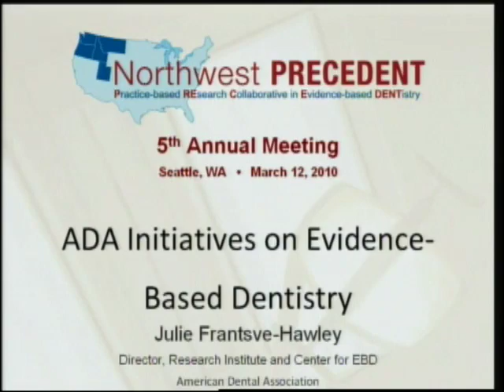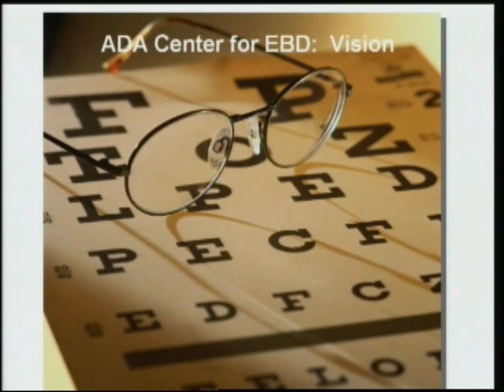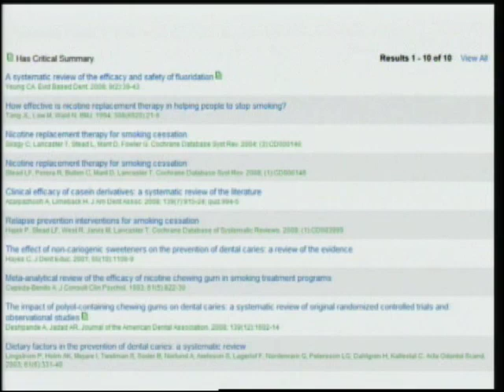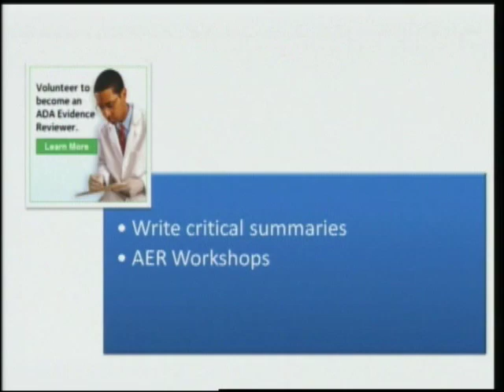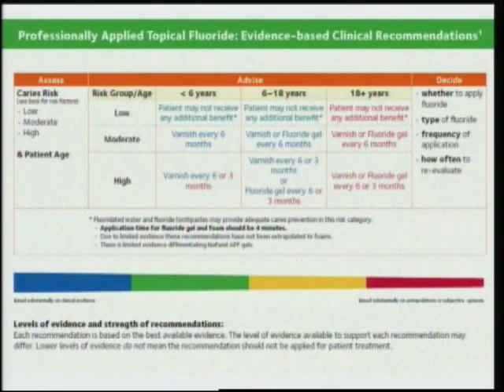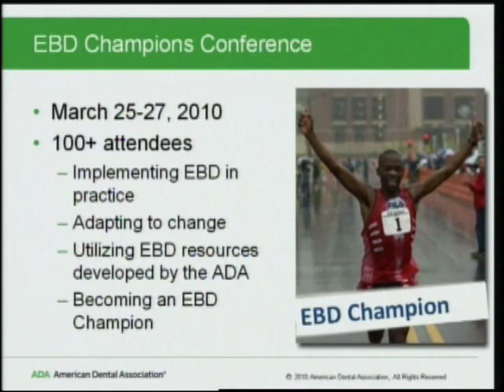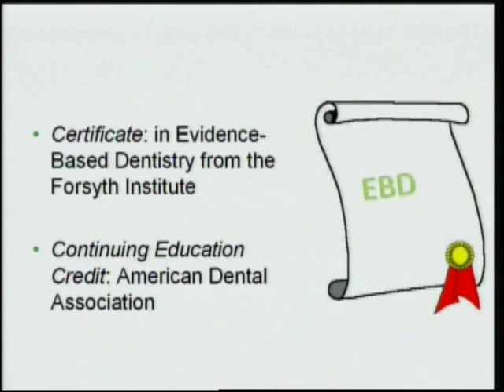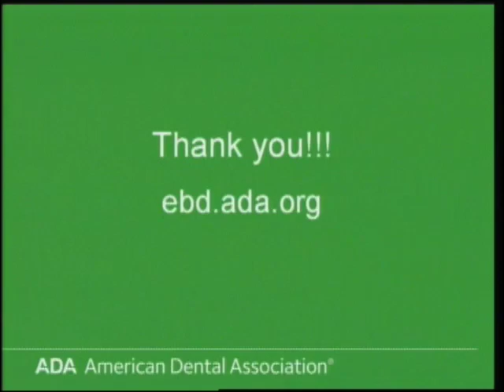ADA Initiatives on Evidence-Based Dentistry - Julie Frantsve-Hawley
Dr. Julie Frantsve-Hawley, Director of the American Dental Association's Research Institute and Center for Evidence-based Dentistry spoke about evidence-based dentistry, education initiatives at ADA, and the Champions program.